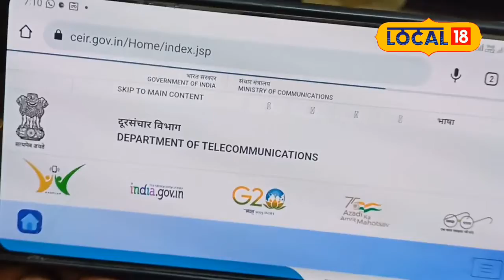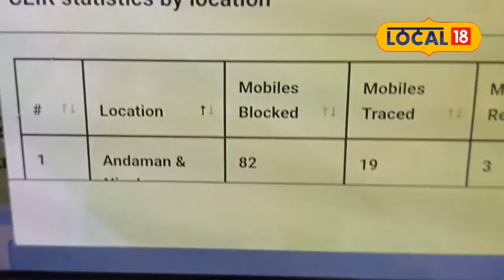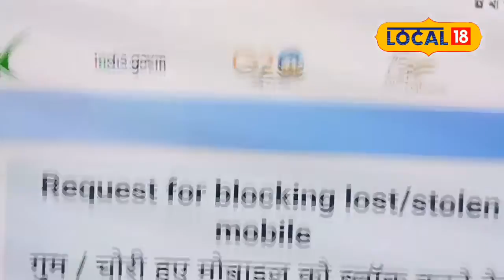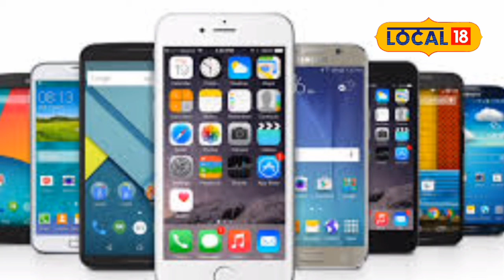Mobile Theft। चोरीला गेलेला मोबाईल परत हवाय? ‘या’ स्टेप्सचा करा वापर, लगेच मिळेल मोबाईल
मोबाईल चोरीचे प्रमाण सध्या वाढलंय. मोबाईल चोरी झाल्यानंतर काय करावे हे अनेकांना समजत नाही. चोरीला गेलेला मोबाईल पुन्हा मिळणार नाही अशी अनेकांची समजूत असते. मोबाईल चोरी झाल्यानंतर घाबरून जाण्याचे कारण नाही. काही आवश्यक गोष्टी केल्यानंतर तुमचा मोबाईल सापडू शकतो. याबाबत नेमकं काय करावं याची माहिती डोंबिवलीविभागाचे सहाय्यक पोलीस आयुक्त सुनील कुराडे यांनी दिलीय.